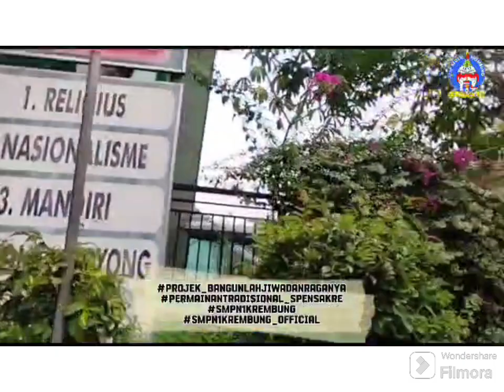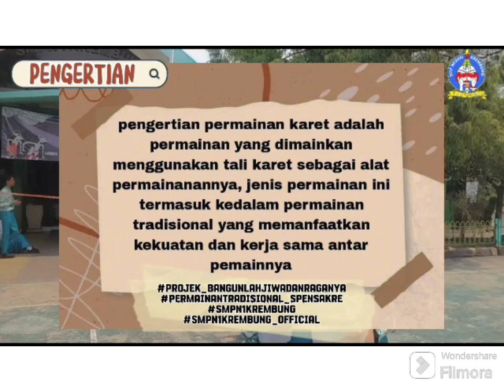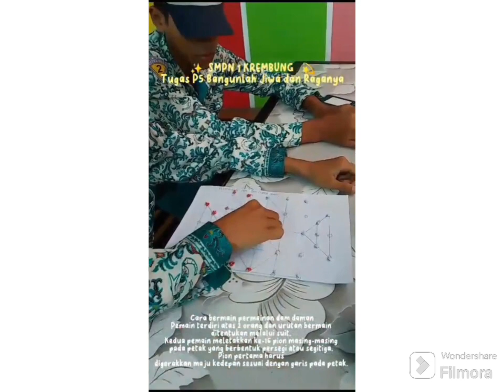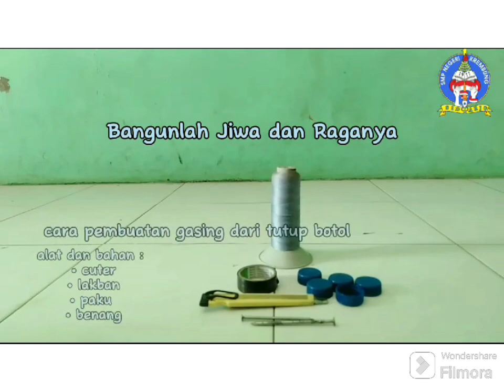Berbagai "Permainan TRADISIONAL" di INDONESIA _BANGUNLAH JIWA& RAGA_SMPN 1 KREMBUNG_